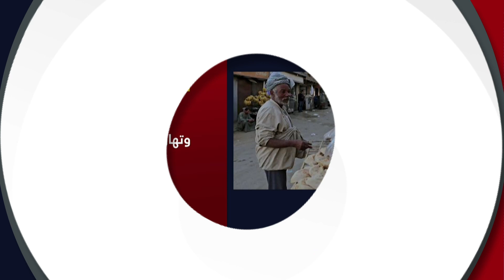أزمة ديون وتضخم وتهاوي الجنيه.. هل ينهار اقتصاد مصر؟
Nilesat (النايل سات): 11603 أفقي